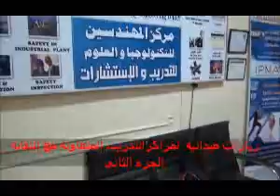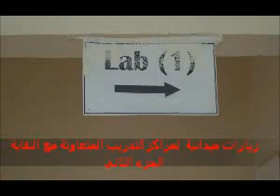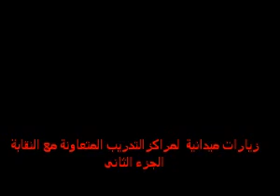زيارة لمركز المهندسين من نقابة المهندسين بالاسكندرية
الحلقة الثانية من الزيارات الميدانية لمراكز التدريب المتعاونة مع النقابة
بحضور المهندس سمير فضل مقرر لجنة التدريب بالنقابة